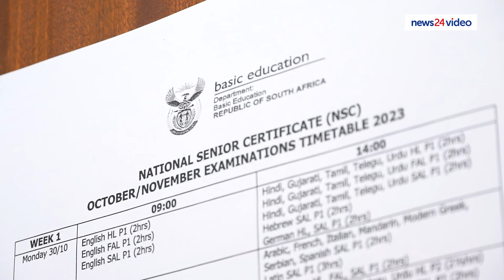WATCH | 'I'm speechless,' says top matric achiever from Soweto’s Forte High School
On Friday, Soweto's Forte High School achieved a 97% pass, up from 95% in 2022.